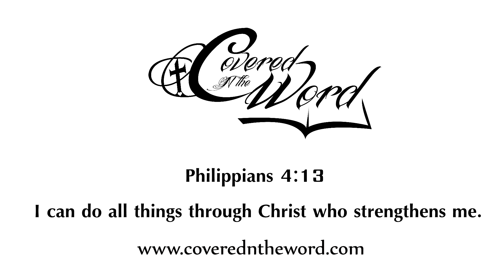Car deadlift - Promo for CoveredInTheWorld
Car Deadlift - Promo for the christian brand CoveredInTheWorld